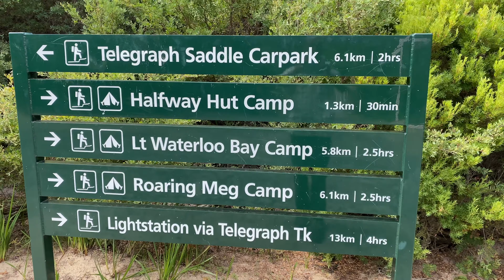Hiking Wilsons Promontory National Park with Olya / Doctors Simple Life Vlog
I once again hiked in the Wilsons Promontory National Park with Olya. This is probably my most favourite place to hike. We only hiked to Oberon Bay and returned back. There were track maintenance going on in some of the most beautiful tracks so we hiked on the Telegraph track which is not the most scenic compared to other gorgeous tracks.

Here are some highlights of our hiking and camping experience this time.

# Vipassana Meditation- Always taught for free in residential courses (my life truly changed completely for the better since I discovered Vipassana):

# Here is a link to an amazing talk given by one of my teachers- Dr Paul Fleischman - (an Address that he gave at the Harvard Medical School about Vipassana Meditation).

-Through The Storm by Savvun
-Il Reste Du Temps by Lo Mimieux

May your heart be suffused with abundance of love for all beings in this universe and be filled with deep peace.